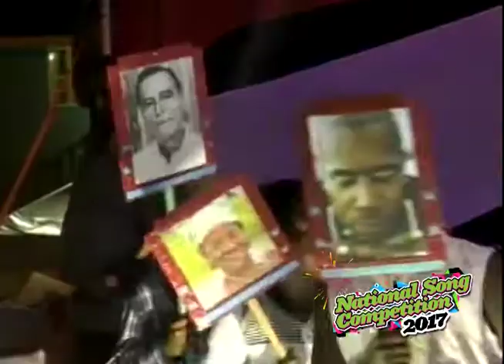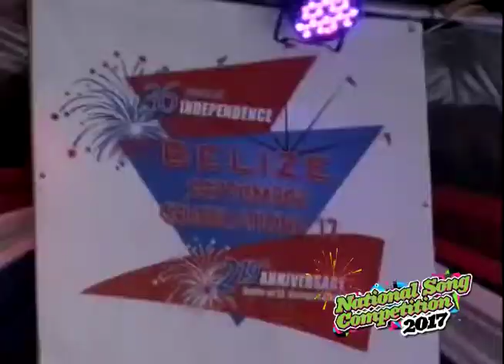BRANDON FLORES Performing at the National Song Competition 2017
National Song Competition 2017
PEOPLE'S CHOICE AWARDEE - Senior Belize Song Category
Brandon Flores
"We Are Belizean"